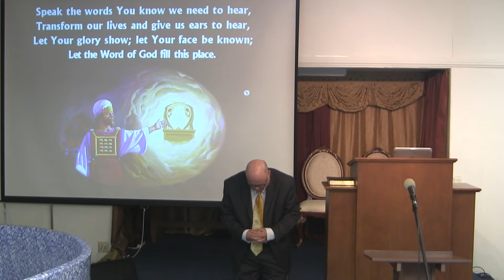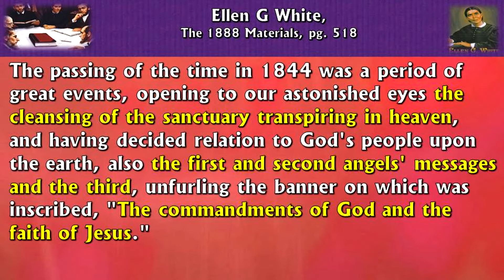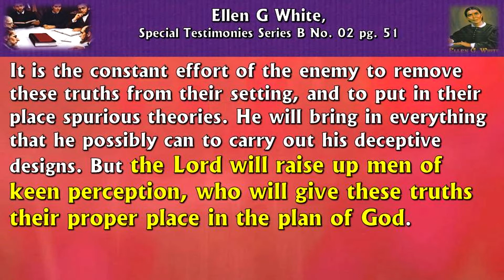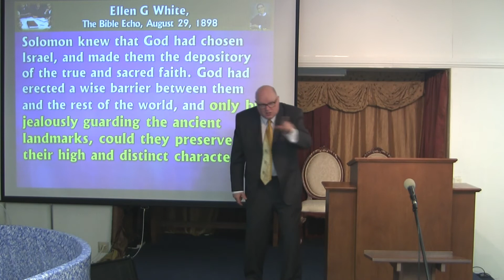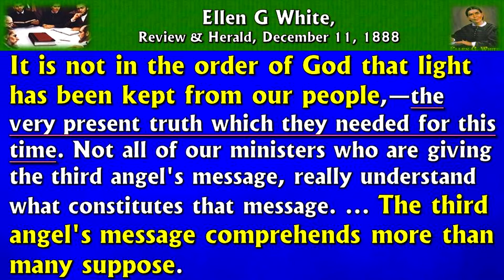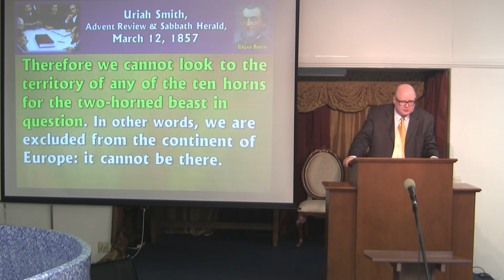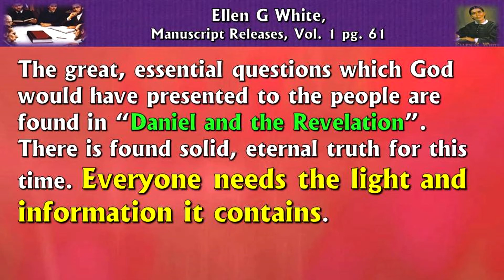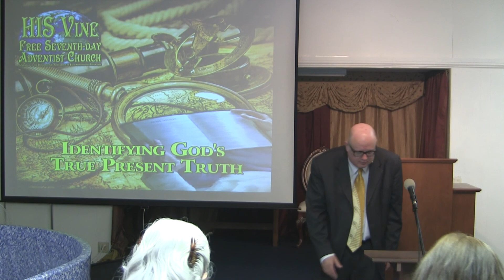01 Identifying God's True Present Truth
The majority of Seventh-day Adventists believe Present Truth is the Doctrines taught by and Given by the authority of the church. Yet, God declares this to be false! Most Seventh-day Adventists know the titles of Present Truth but have never heard how God established Present Truth. This Sermon clearly and distinctly proves how God gave to Seventh-day Adventist Present Truth for 2015 and beyond!

Present Truth Power Over the Delusions — #1 Identifying God's Present Truth — By Pastor Charles Mills — Port St Lucie FL At HIS Vine Free Seventh-day Adventist Church

It is our Prayer that all who want to hear Present Truth will watch our sermons here online. We post presently every week here on our Church Pastor's YouTube Channel the Sabbath Worship Service.